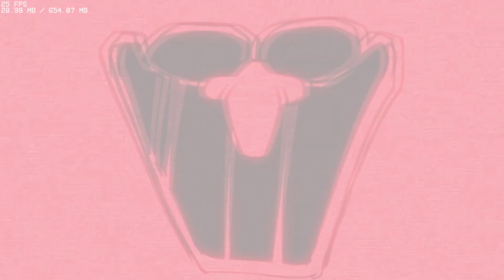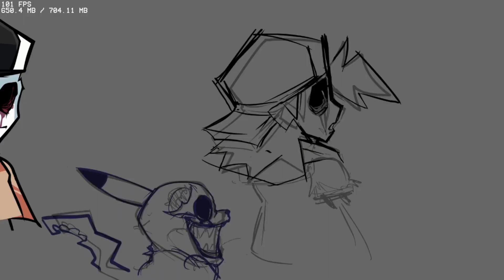Let's Play FNF Vs Hypno Lullaby v2 Mod (I missed out on it back then, but my goodness the game over)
[WARNING: The Mod In this video I played has: Loud Noises, Jumpscares, Blood, Scary Images, and other things that is unsettling for young views]
{Viewer Description Is Advised}
(Featuring: ColixVR, Lucy_TheAngelFox)

Just a mod i missed out back then, but it was cancelled sadly, but it was a cool, and the most scariest mod I ever done.

(timestamps):
Intro: 0:00

1st Song Safety Lullaby: 1:42

2nd Song Left Unchecked: 5:00

Third Song Lost Cause: 10:25
(Jumpscare 1: 11:04)

4th Song Frostbite: 16:10
(Jumpscare 2: 17:41)
(Jumpscare 3: 19:05)

5th Song Insomnia: 19:32

6th Song Monochrome (Failed): 25:24

7th Song Bygone Purpose: 32:50

ALL GAME OVER SCENES (warning: brutal af):
1st 38:06

2nd 38:48

3rd (Unfinished) 39:40